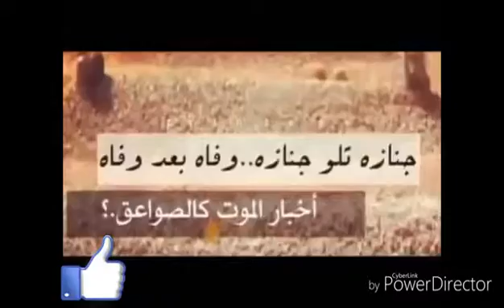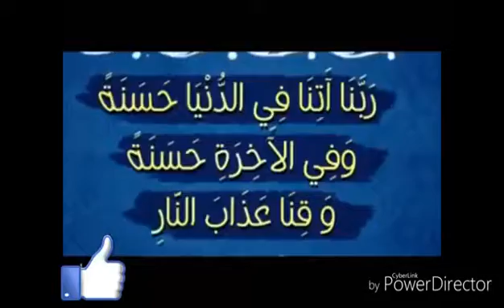هكذا هي الدنيا. ..مقطع جميل ومؤثر جدآ. ..نسئل الله حسن الخاتمة